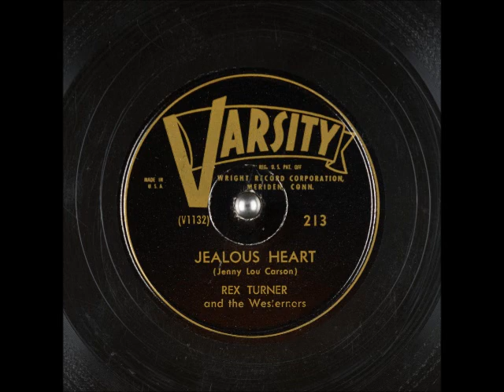Jealous Heart ~ Rex Turner and The Westerners (1951)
Written by JennyLouCarson, this was a huge hit for for a number of different artists, country and pop alike. RexTurner does a pretty good job on this song, released on both VarsityRecords and RoyaleRecords; I'm not certain which came first, but 45worlds shows this as being a #1951 release.

I want to say again how much I appreciate those of you who take the time to listen to these great old classics. This is a labor of love for me, something I would have loved to have done in my younger years as a DJ. I'd really appreciate it if you'd consider supporting my work as well Again, thank you for your kind words and comments-they mean a lot to me. God bless you!